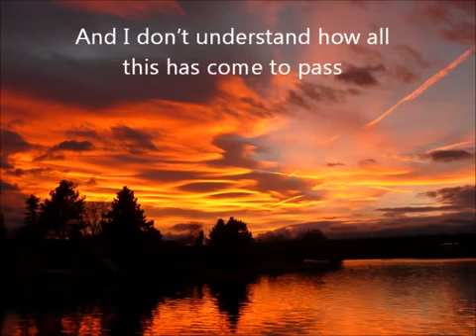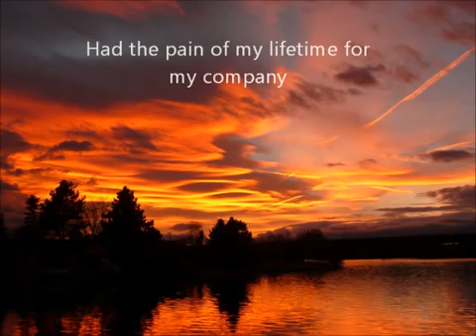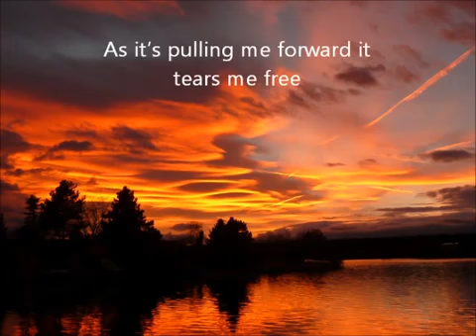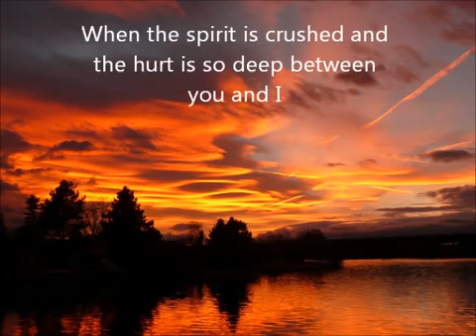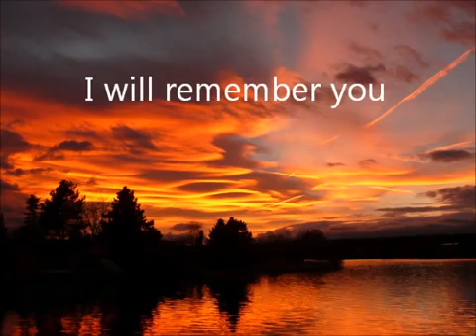"I will Remember" Steve Lukather of Toto (We're anon profit and anon monetized channel) plzlisten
Video: "I will Remember" Steve Lukather of Toto
(We're anon profit and anon monetized channel) plzlisten

Channel impact
Not affected

Visibility
You/ Our Channel and those people you choose can see this video.

* We are non profit.

Legislative history

12, 1998 (voice vote)

WIPO - World Intellectual Property Organization

"I'll Be Over You" is a hit single by the American rock band Toto. Released as the lead single from their 1986 album, Fahrenheit, the song reached number eleven on the Billboard Hot 100 chart in 1986. Lead vocals were sung by guitarist Steve Lukather, who co-wrote the song with hit songwriter Randy Goodrum (one of several collaborations between the two). Guest musician Michael McDonald provided the vocal counterpoint on the recording.

"I'll Be Over You" spent two weeks at number one on the adult contemporary chart, Toto's second song to top this chart (following 1983's "I Won't Hold You Back").

B-side "In a Word"
Released August 1986
Recorded 1985
Genre Soft rock
Length 3:51
Label Columbia
Songwriter(s)
Steve LukatherRandy Goodrum
Producer(s) Toto